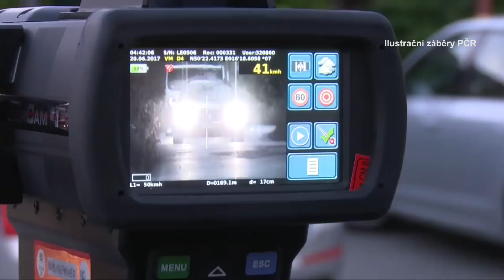Letní rozhovor Policie Příbram